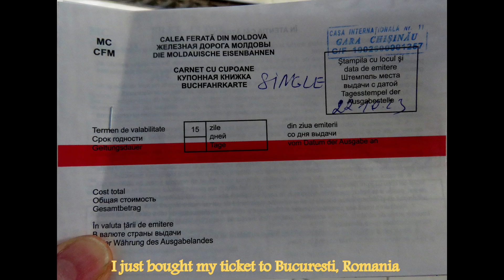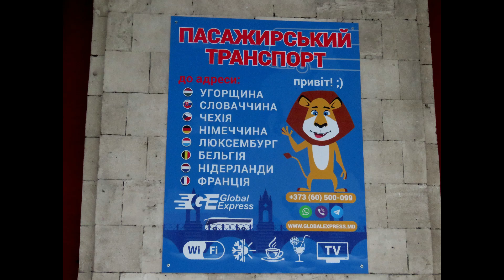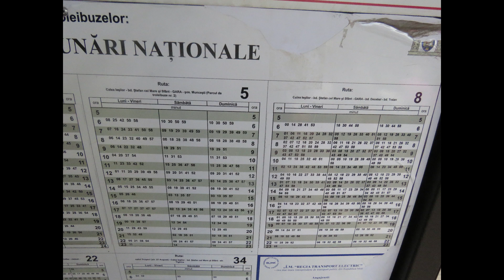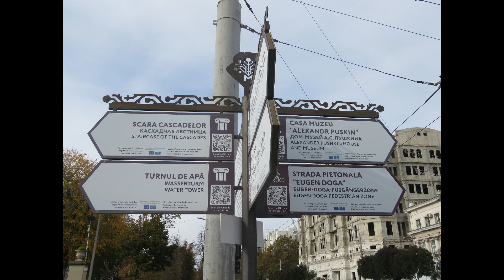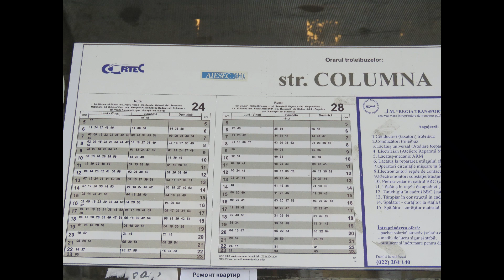Video Yr 2023, 101, Chisinau, 22 Oct 2023